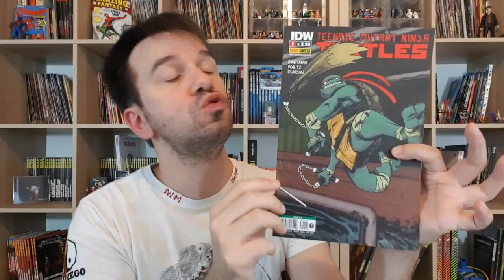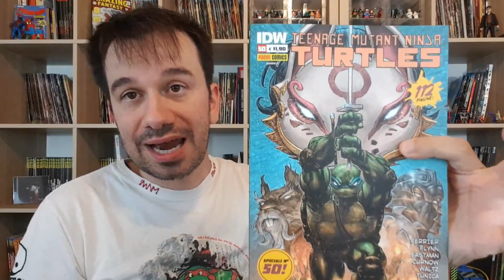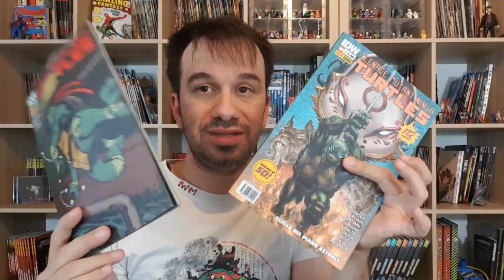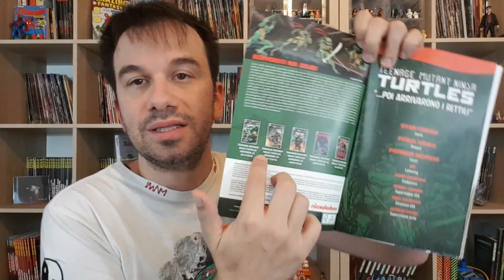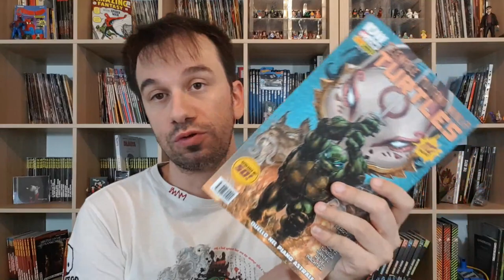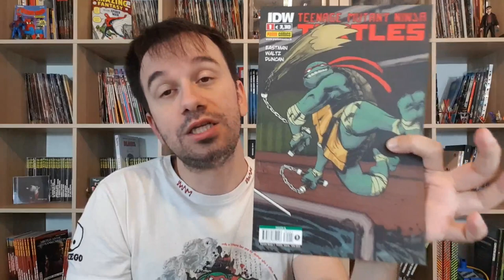Tartarughe Ninja 50! Una storia più profonda delle aspettative!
!!!APRI TUTTO!!!

Comincia quello che spero diventi un appuntamento regolare per il canale! parlare delle Tartarughe ninja ! cominciamo con il numero 50 dei fumetti della IDW editi in italia, per poi magari recuperare gli arretrati!

purtroppo non ho trovato il link per farvi acquistare questo fumetto, che , manca vergognosamente anche sul sito ufficiale e sui canali piu importanti di distribuzione, quindi vi lascio qui l'ISBN che vi può servire per trovarlo online o ordinarlo in fumetteria:
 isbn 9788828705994